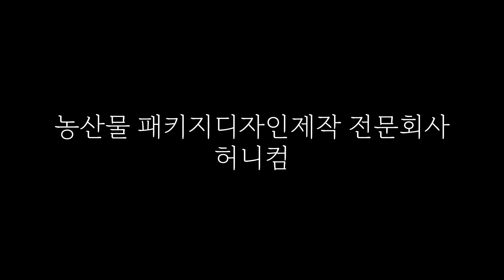[허니컴] 박스 접착기를 영상에 담았습니다 .... 전북농산물칼라박스디자인제작. 전주농산물칼라박스디자인제작. 전라북도농산물패키지디자인제작전문회사허니컴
박스 접착기를 영상에 담았습니다.